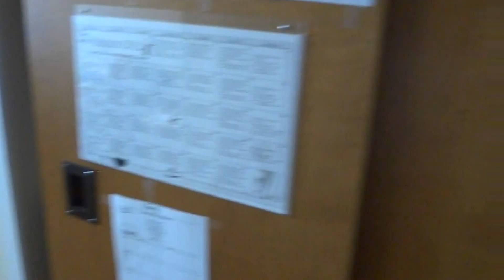Spencer Carlough at Cypress Glen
Spence is relaxing in his room and still recovering from the operation he had on Wednesday August 15,2012. Joyce is visiting Spence  in his room at Cypress Glen Retirement Community